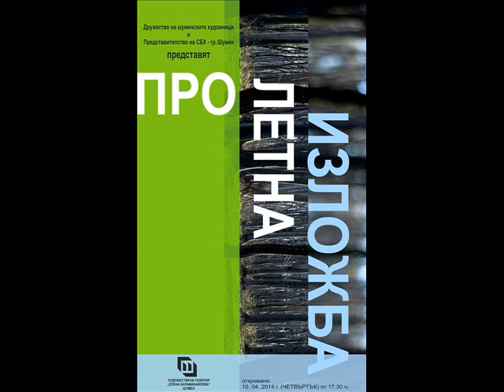ПРОЛЕТНА ИЗЛОЖБА В ХГ "ЕЛЕНА КАРАМИХАЙЛОВА" В ШУМЕН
Традиционна изложба на Дружеството на шуменските художници и Съюза на Българските художници - Представителство Шумен, се откирва от 17.30 часа на 10-ти април в Художествена галерия "Елена Карамихайлова" в Шумен. Колективната експозиция е именувана „Пролетна изложба" и може да бъде видяна на първия етаж на галерията. Още за нея може да чуете от разговора на Антоний Димов с доцент Валентин Кулев от Шуменския университет и художника Свилен Земеделски, записан за програма Днес + на Радио Шумен, регионална радиостанция на БНР.